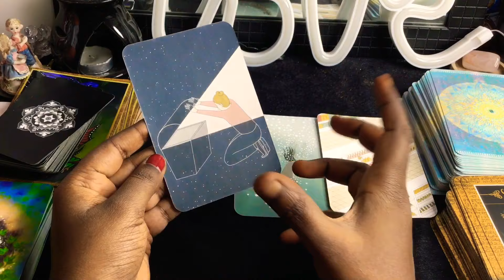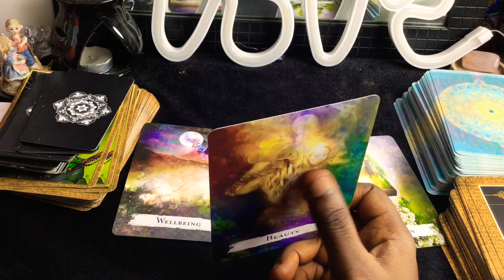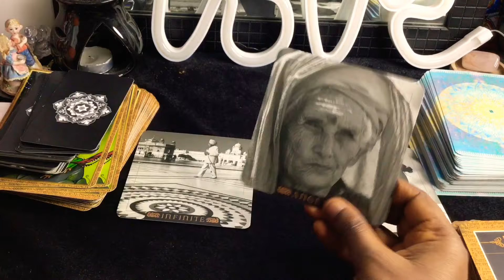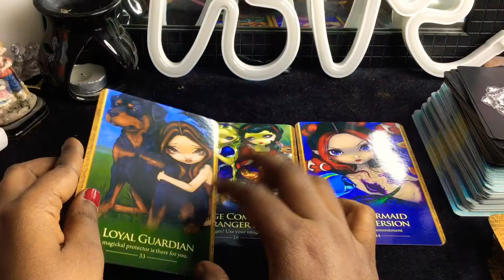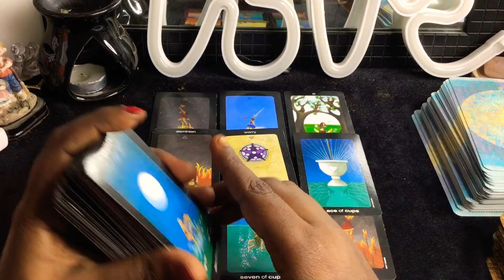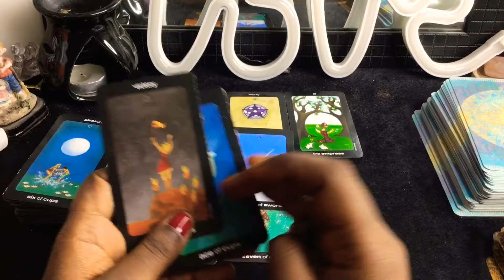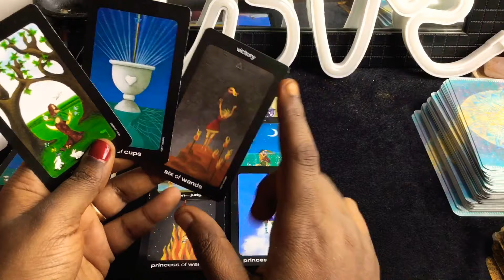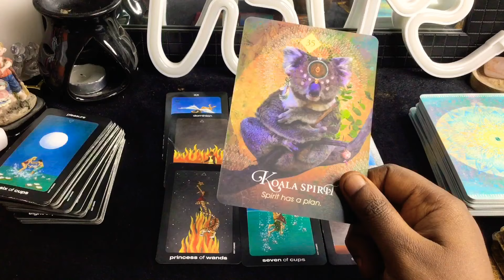Capricorn April 21- Singles Reading - Love , wealth & Health💞❤️✨